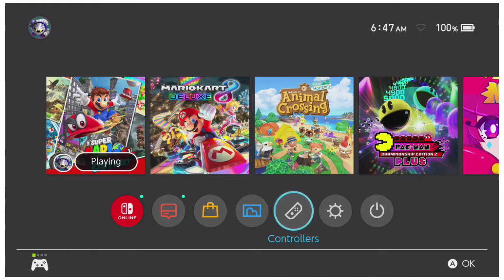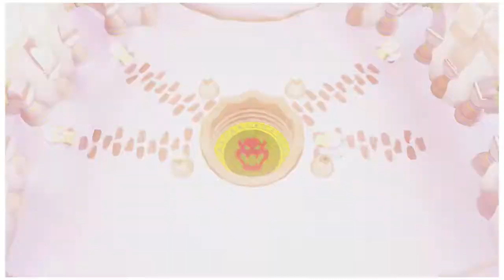Super Mario Odyssey - Call Me Jump Man |23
Thank you all so much for taking the time to watch my video. If you're new to my channel and like what I have to offer, then be sure to subscribe and tap the bell icon to receive notifications when my latest uploads are available. If you enjoyed this video, please don't be shy. Also, let me know what you didn't like. I just want honest feedback and criticism, because "I heard that can go a long way in helping a channel." Thank you to all that have given my channel a chance. Until next time, Stay cooly. :3
► New videos are up every Friday & Saturday at 5PM EST.
Super Mario Odyssey is a platform game developed and published by Nintendo for the Nintendo Switch on October 27, 2017. An entry in the Super Mario series, it follows Mario and Cappy, a sentient hat that allows Mario to control other characters and objects, as they journey across various worlds to save Princess Peach from his nemesis Bowser, who plans to forcibly marry her. In contrast to the linear gameplay of prior entries, the game returns to the primarily open-ended, 3D platform gameplay featured in Super Mario 64 and Super Mario Sunshine.

The game was developed by Nintendo's Entertainment Planning & Development division, and began development soon after the release of Super Mario 3D World in 2013. Various ideas were suggested during development, and to incorporate them all, the team decided to employ a sandbox-style of gameplay. Unlike previous installments such as New Super Mario Bros. and Super Mario 3D World, which were aimed at a casual audience, the team designed Super Mario Odyssey to appeal to the series' core fans. The game also features a vocal theme song, "Jump Up, Super Star!", a first for the series.

Super Mario Odyssey received universal acclaim from critics who called it one of the best games in the series, with particular praise towards its inventiveness and originality. It also won numerous awards, including for game of the year. The game was also a commercial success, selling over 17.41 million copies by March 2020, which makes it one of the best-selling Switch games.
★ Release Date / Page Links / Additional Information
Game launches on October 27, 2017
Genre : Platform, action-adventure
Platforms: Nintendo Switch
Developers: Nintendo EPD
Publishers: Nintendo
Series: Super Mario

► Endslate Music - Pac Sky Emotion from Pac-Man Champion Edition 2 / Plus